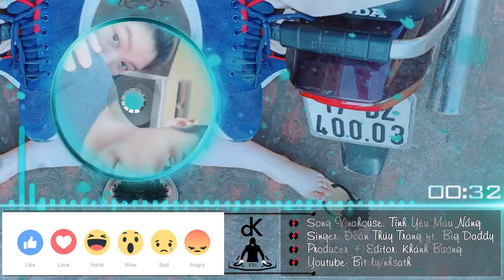Demo Vol.38 - Tình Yêu Màu Nắng Vinahouse Version - Đoàn Thúy Trang Remix | Nhạc Sàn Tổng Hợp